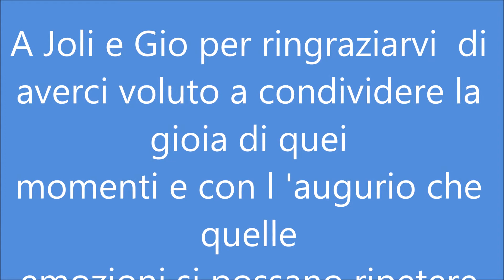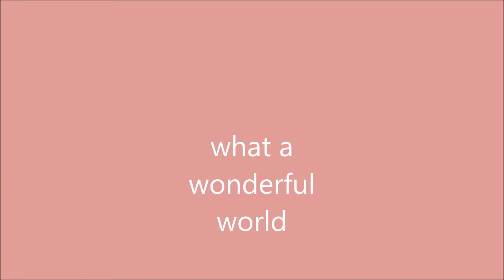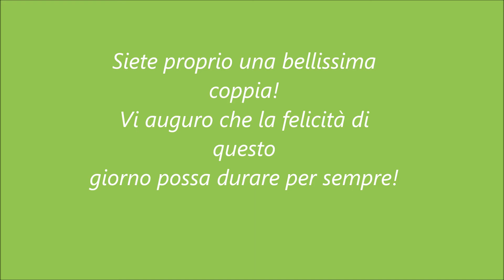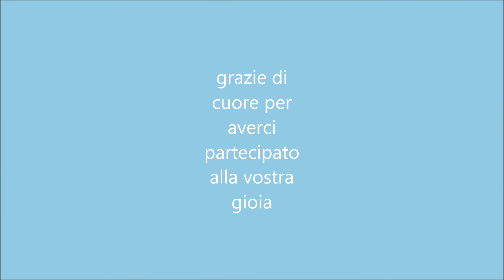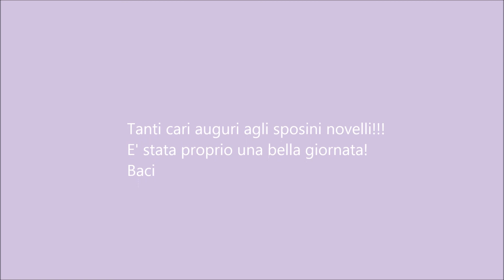A JOLANDA E GIOVANNI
che la splendida luce di questo giorno illumini il cammino della vostra vita. SEMPRE!
Siete semplicemente meravigliosi. e cosa può venir fuori da due meravigliose creature? e quando dico meravigliose intendo più "dentro" che "fuori". il che vi farà sicuramente capire quanto sono meravigliosi. INSIEME!i miei migliori auguriiiiii...la sposa bellissimaaaaaaaaaa
Vi voglio bene. Auguri dal profondo del cuore!